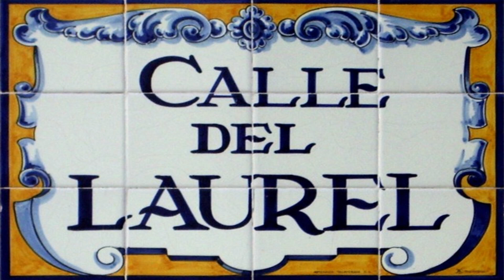Por la calle Laurel en lenguaje de signos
¿Como pedir un tinto, un mosto o un corto en lenguaje de signos? Unos amigos sordomudos de la @callelaureloficial, nos envían un vídeo para que aprendamos un poco de este precioso lenguaje... ¡Muchas gracias!